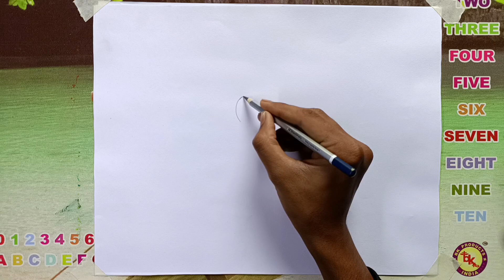Easy simple rainy scenery, Pencil drawing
Easy simple rainy scenery, Pencil drawing @creativecanvasart